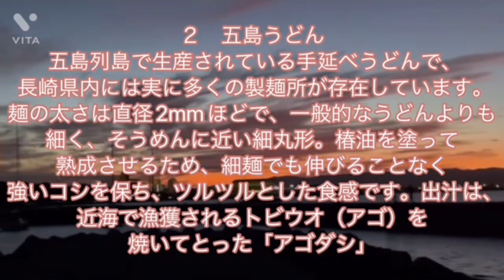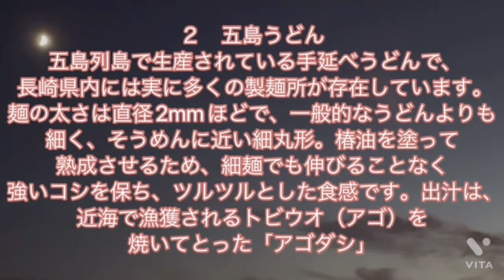長崎県特産物✨Nagasaki prefecture special product